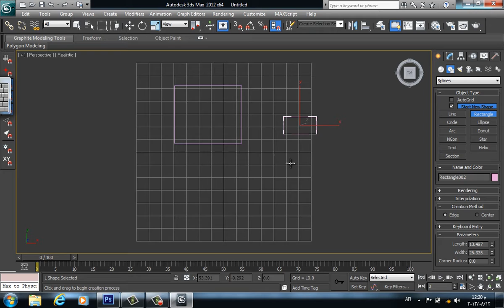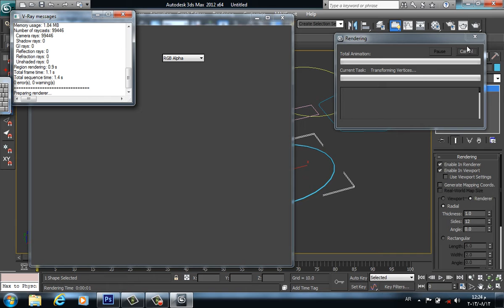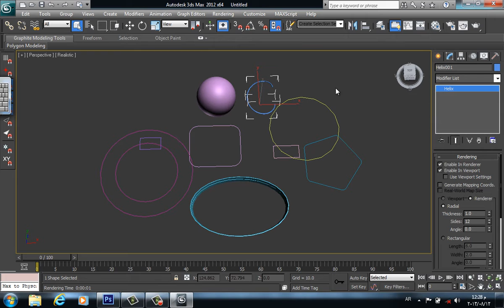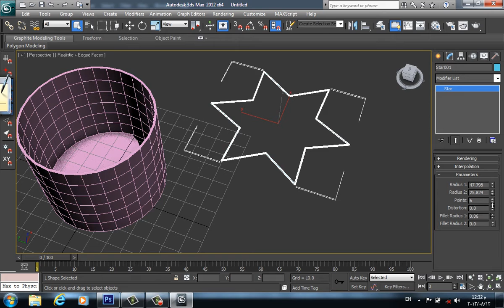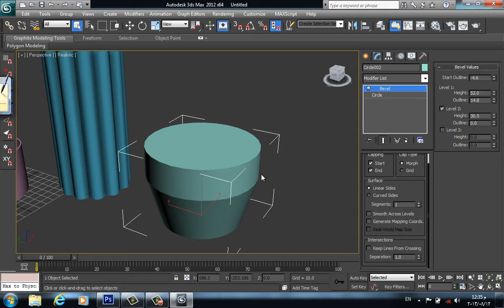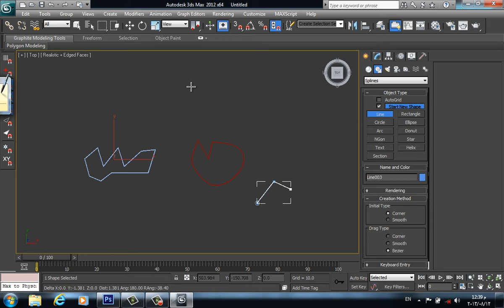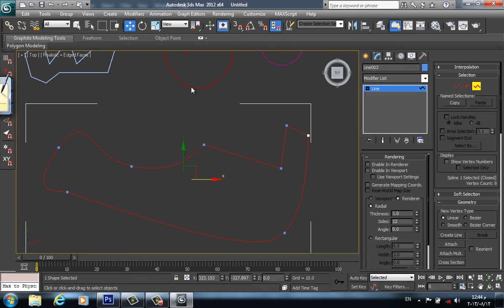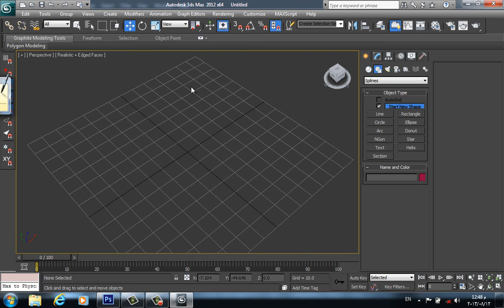11. Lecture 03/2- Shapes & Extrude